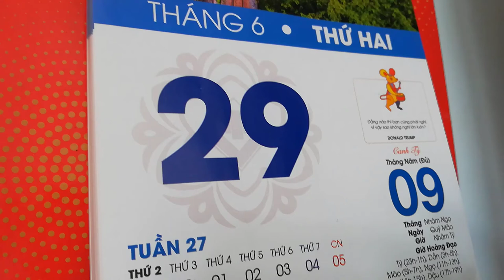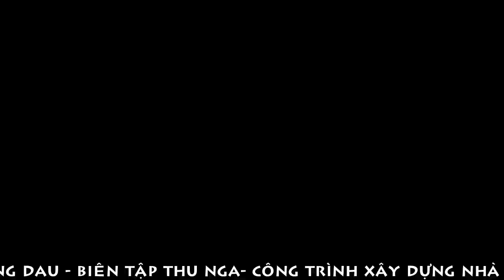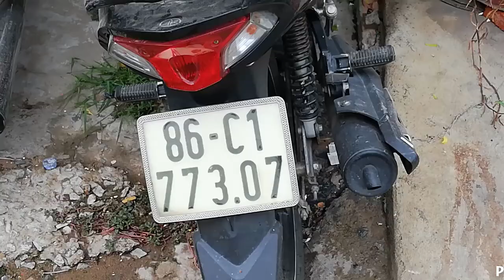[FULL HD]NỤ CƯỜI NGƯỜI THỢ XÂY||CÔNG TRÌNH XÂY DỰNG 89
NỤ CƯỜI NGƯỜI THỢ XÂY
||CÔNG TRÌNH XÂY DỰNG 89||
PROMOVIES VIDEOKAR NS QUANG DAU